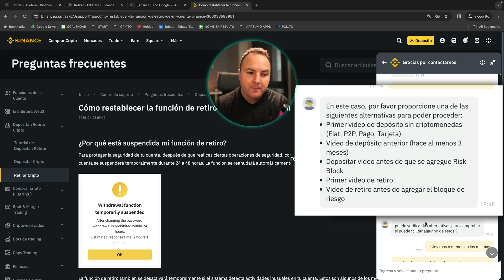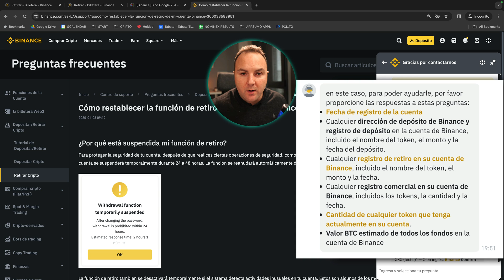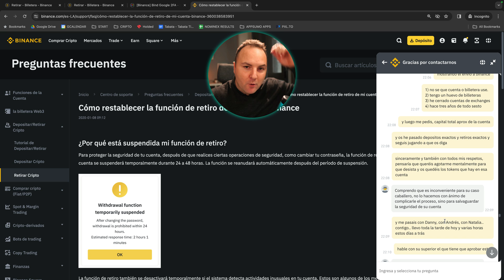Cómo 🔓 DESBLOQUEAR tu cuenta de BINANCE: Guía 2024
En este video, desvelo el método definitivo para recuperar el acceso a tu cuenta de Binance.
Tras enfrentarme a los desafíos que supone perder el 2FA y navegar por el complejo proceso de verificación, comparto contigo las estrategias clave y los pasos precisos que te permitirán desbloquear tu cuenta y asegurar tus criptomonedas.

Desde la importancia de salvaguardar tus códigos de autenticación hasta cómo lidiar con los protocolos de seguridad de Binance, este tutorial es esencial para cualquier usuario de la plataforma. No dejes que un contratiempo te impida gestionar tus activos digitales.

Descubre cómo asegurar tu inversión y mantener el control total sobre tus criptomonedas.

🚨¿QUIÉRES ENTRAR EN UNA ACADEMIA DE TRADING TOP?

▄▄▄▄▄▄▄▄▄▄▄▄▄▄ÍNDICE▄▄▄▄▄▄▄▄▄▄▄▄▄▄

✨ Introducción al problema de bloqueo en Binance 00:00
✨ Importancia de la seed phrase y presentación de YoseYomo 01:10
✨ Consejos antes de comenzar: seguridad y uso de exchanges 02:28
✨ Problemas comunes al perder el 2FA y cómo iniciar el proceso de desbloqueo 03:36
✨ Dificultades con la verificación y el KYC en Binance 04:37
✨ Estrategias para recuperar el acceso y la importancia de guardar información de seguridad 05:49
✨ Pasos finales y resolución del problema de acceso 07:01
✨ Consejos finales y cómo evitar futuros bloqueos 12:50
✨ Despedida y recomendaciones finales 13:58

▄▄▄▄▄▄▄▄▄▄▄▄▄▄MÁS INFO▄▄▄▄▄▄▄▄▄▄▄▄▄▄